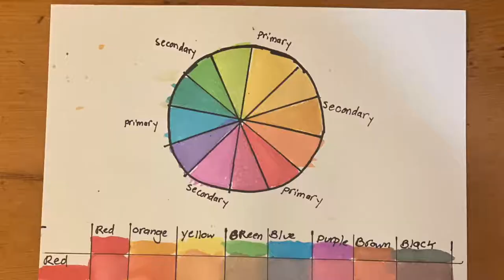Sketching with Mr. Del Riego: Mixing Chart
Every good artist needs a mixing chart to help them create any color they need for their piece. Value and tones make any art piece much more dynamic